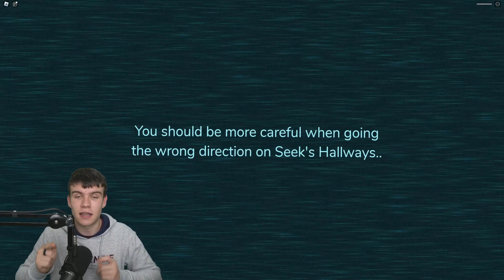How To Get The SOMETHING BAD WIL HAPPEN SOON BADGE In Roblox DOORS RP: The Multiverse!